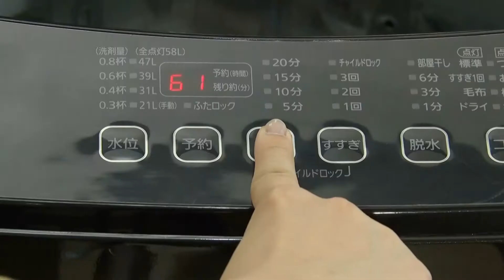全自動洗濯機 8 0kg IAW T803BL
毎日使うものにこだわりを！
新生活をより快適に！
部屋干しモード、予約タイマー付きの全自動洗濯機です。
これから始まる新生活を彩り、豊かに。
デザイン性も機能性も兼ね備えたこだわりの洗濯機で素敵な暮らしを始めよう！
スタイリッシュ志向のあなたへこだわりのデザイン洗濯機。
上質な雰囲気のガラストップ仕様。

【2つの機能で新生活をサポート】
・部屋干しモード
乾燥時間を短縮し、ニオイも抑える。
6分間の脱水後、約60分間、洗濯・脱水槽の回転で水分を飛ばします。
※温風乾燥ではありません。
・予約タイマー
洗濯終了時間を予約待ち時間ゼロに。
1時間単位で24時間までの洗濯終了時間を設定できます。